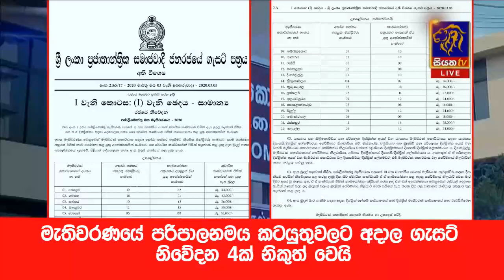මැතිවරණයේ පරිපාලනමය කටයුතුවලට අදාල ගැසට් නිවේදන 4ක් නිකුත් වෙයි